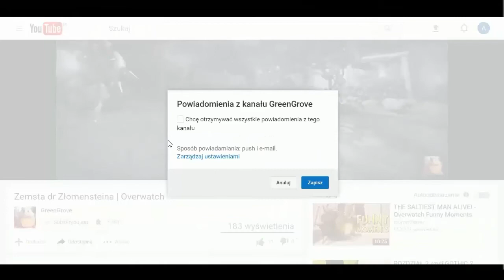Minecraft Survival Multiplayer #02 - Jedzonko ważna sprawa! :D